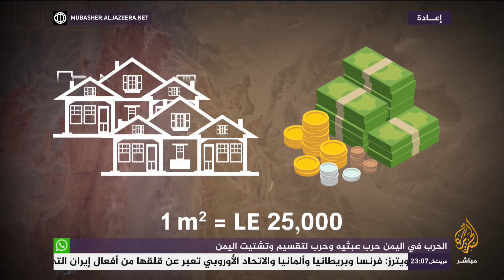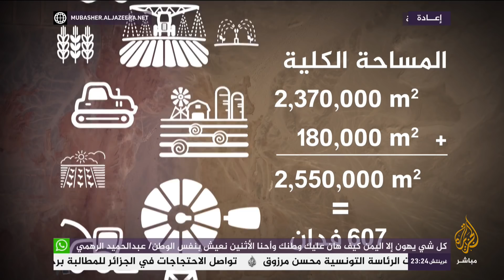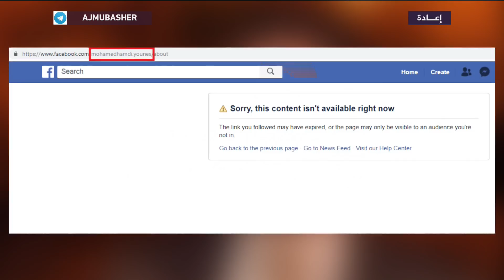المسائية .. صور حصرية بالأقمار الصناعية للقصر الرئاسي في العاصمة الإدارية الجديدة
الجزيرة مباشر تحصل على صور حصرية بالأقمار الصناعية للقصر الرئاسي في العاصمة الإدارية الجديدة